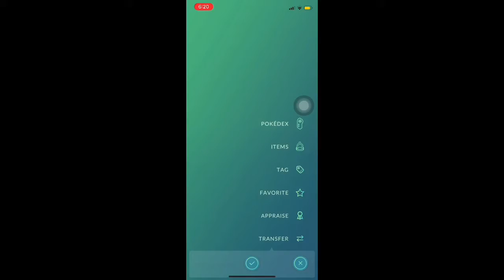PokemonGo : My first Yveltal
Battle with legendary Pokemon Yveltal. This is actually my first battle and new Pokemon discovery. Once you win the battle, the best berries to fed Yveltal is the golden razz berry. This is what I always do to ensure the  Pokemon go into the pokeball.